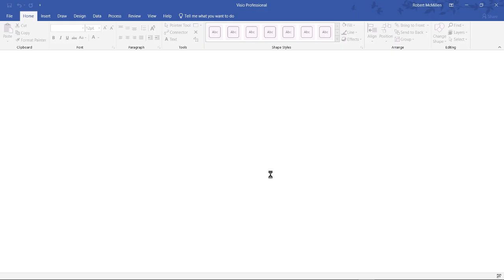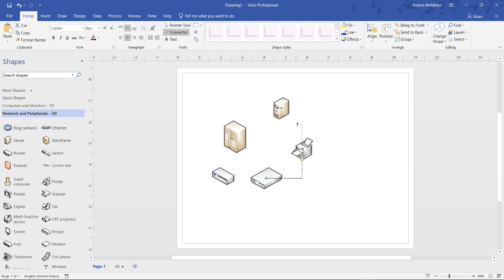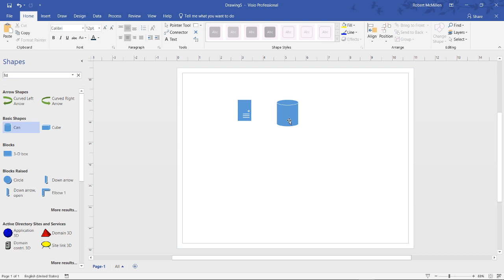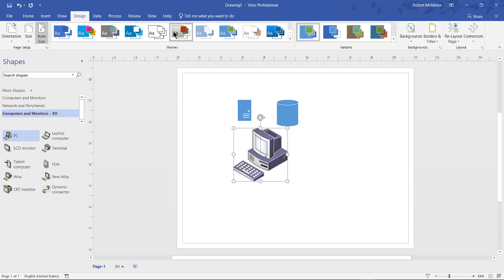Visio 2019 3D Shapes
Professor Robert McMillen shows you how to add  and work with 3D Shapes in Visio 2019